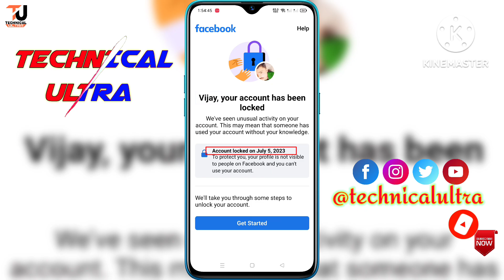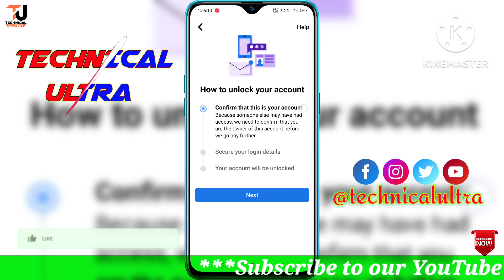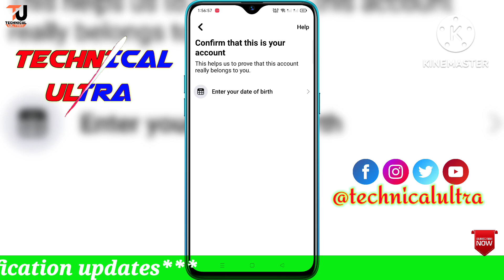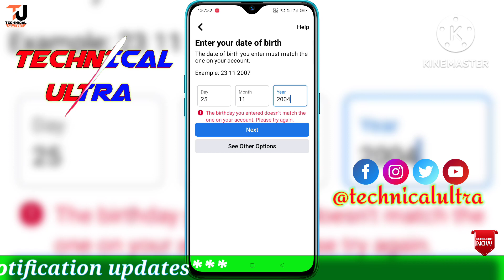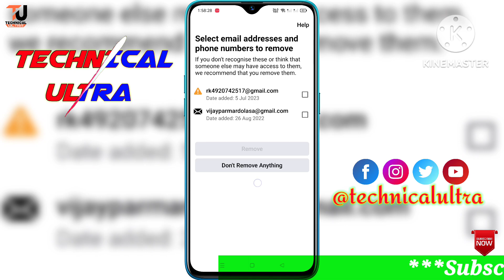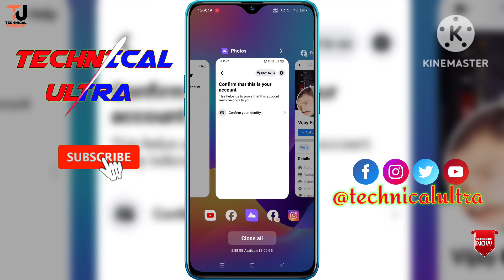Your Account Has Been Locked Facebook | Facebook Account Locked How To Unlock 2023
enter your data of birth facebook

Hey Guys,
                Mera name hai Sujit, aur aap sabhi ka hamare youtube channel par swagat hai.

So guys kaise ho aap sab so guys agar aapka Facebook account locked hogaye aur Unlock karne ke liye enter your data of birth wala problem hai to is video per aapko dekhunga ki aap is problem ko kaise solve karsakte hoo.

Queries Solved:-
facebook lock enter your data of birth program
we need to confirm this account belongs to you
Facebook id locked
confirm this is your account
Your account has been locked 2023
Facebook account unlock kaise kare
facebook lock how to unlock
how can we reach you
facebook lock
facebook identity confirmation
Unlock your facebook account
how to unlock facebook
फेसबुक अकाउंट अनलॉक कैसे करें
Unlock Facebook id without id card
How to fix we locked your account
Technical ultra

facebook account locked how to unlock 2023 || how to unlock facebook account without id proof 2023

Without identity unlock facebook account locked how to unlock facebook account without identity 2023

How to Direct Open Locked Facebook Account And Change Option. New Trick 2023.

🤩how to unlock facebook id without identity & without code 2023 | facebook id locked how to unlock 🔥

Without identity unlock facebook account locked how to unlock facebook account without identity 2022